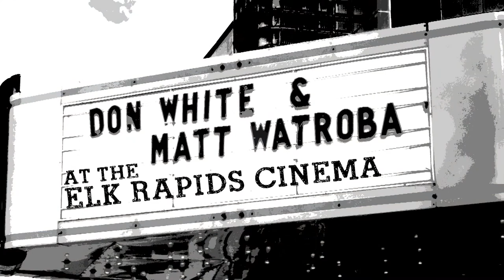Matt Watroba at the Elk Rapids Cinema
Folk Singer and Songwriter Matt Watroba performs at the Elk Rapids Cinema in Elk Rapids, Michigan.  He sings about everything from the joys of getting older to Tiger Stadium with a special guest performance by Katie Geddes.